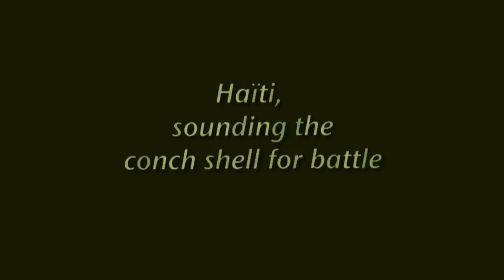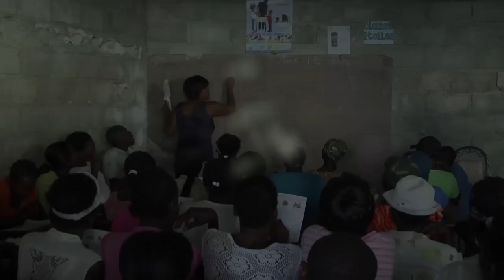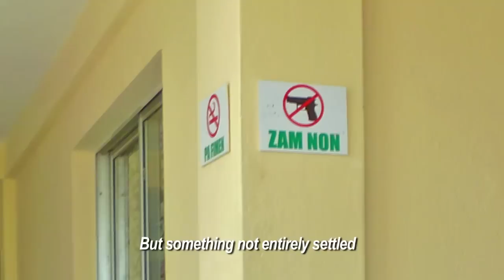TRAILER - HAITI, SOUNDING THE CONCH SHELL FOR BATTLE (English subtitles)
A film by Anne Delstanche Haiti has paid an exorbitant price for having "dared" end the first of slavery. The earthquake of January 12, 2010 has come to crush even a country already proven by its history.
A large international solidarity movement was born. Cuban doctors were on site working to improve the health system and have been at the forefront from the beginning to help the injured.
What about today, which cooperation are developing now and with what results?
Between "humanitarian" solidarity and reconstruction market What futur for Haiti?